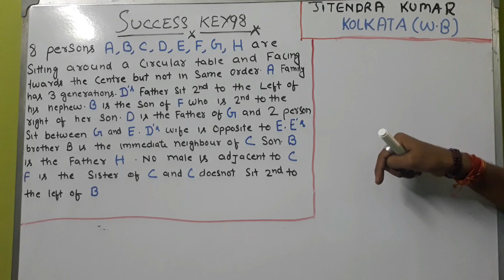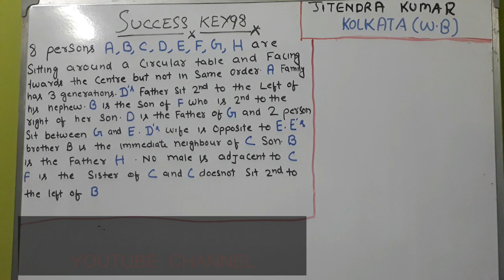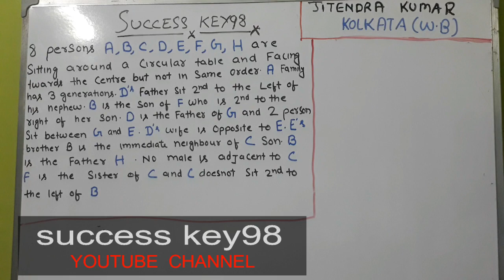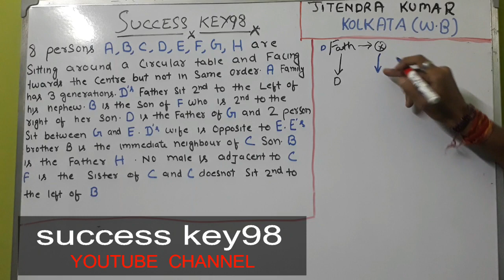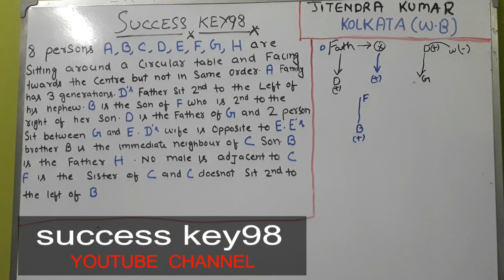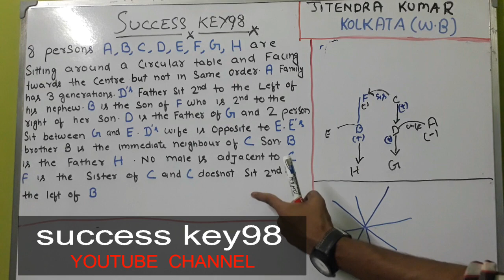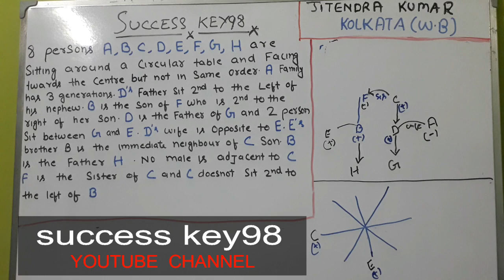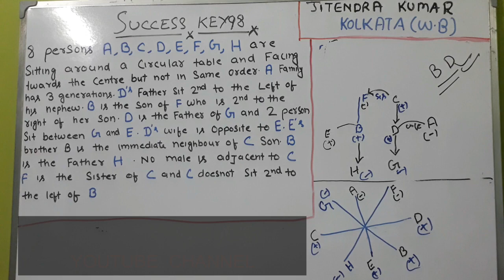PUZZLE Circular Arrangement with Blood relation tricks || SBI PO 2018 and BANK PO 2018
High level PUZZLE for BANK PO ||Blood relation Circular Arrangement ||Tricks in reasoning imp for IBPS PO,IBPS RRB PO 2017,sbi po 2018,bank po 2018.

आठ व्यक्तियों ए, बी, सी, डी, ई, एफ, जी और एच एक परिपत्र तालिका के चारों ओर बैठते हैं और केंद्र की तरफ आ रहे हैं लेकिन जरूरी नहीं कि एक ही क्रम में।
एक परिवार की तीन पीढ़ियां हैं डी के पिता अपने भतीजे के बाईं ओर दूसरे स्थान पर बैठते हैं। बी एफ का बेटा है जो अपने बेटे के दायीं तरफ दूसरा है। डी जी का पिता है और दो व्यक्ति जी के बीच बैठते हैं और ई। डी की पत्नी ई। ई के भाई बी के विपरीत सी के पुत्र का तत्काल पड़ोसी है। बी एच का पिता है
सी के आस-पास कोई पुरुष नहीं है सी। सी की बहन है सी के सी से दूसरे नहीं बैठे।

puzzle in english
Eight Persons A,B,C,D,E,F,G and H are sitting around a circular table and facing towards the centre but not necessarily in the same order.
A family has three generations. D's father sits second to the left of his nephew. B is the son of F who is second to the right of her son. D is the father of G and two persons sit between G and E. D's wife is opposite to E. E's brother B is the immediate neighbor of C's son. B is the father of H
No male is adjacent to C. F is the sister of C and C does not sit second to the left of B.